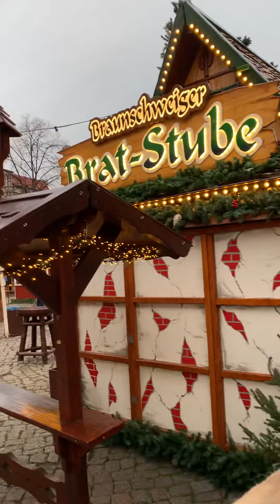Besucht den Weihnachtsmarkt in der Stadt Braunschweig Teil 1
Visit the Christmas market in the city of Braunschweig 🌲🎅 Ghé thăm chợ Giáng sinh ở thành phố Braunschweig